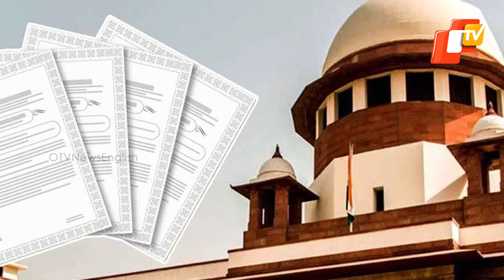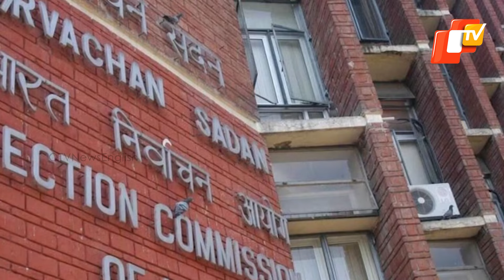Supreme Court Strikes Down Electoral Bond Scheme: Know The Implications & Options Before Centre Now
Supreme Court Strikes Down Electoral Bond Scheme: What It Means? Know The Implications & Options Before Centre Now